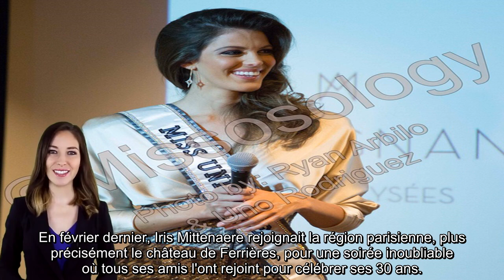Iris Mittenaere :cette photo qui met un terme aux rumeurs de séparation avec Diego El Glaoui